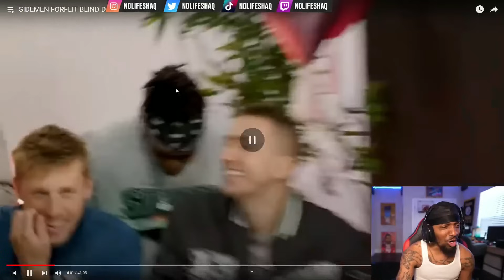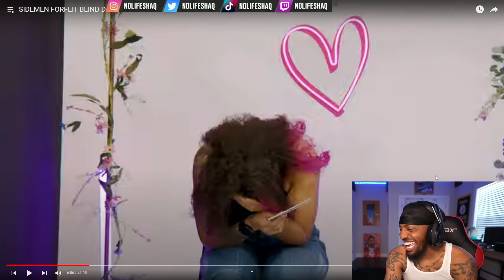SIDEMEN FORFEIT BLIND DATE (REACTION!!!)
Thanks for 3.8 Million, lets get to 3.9 Million by November!